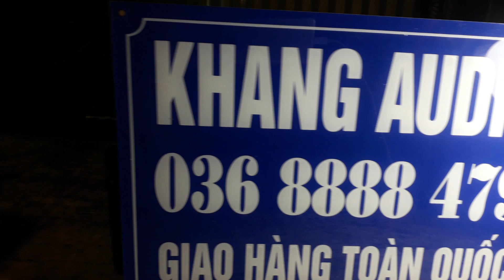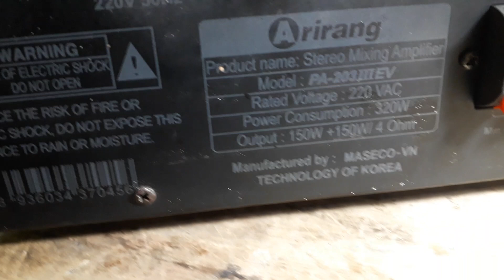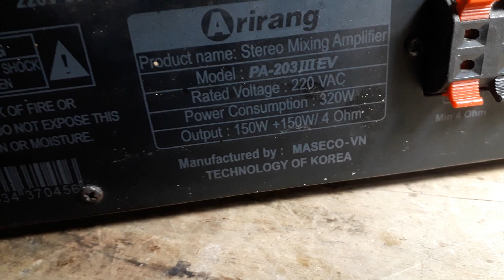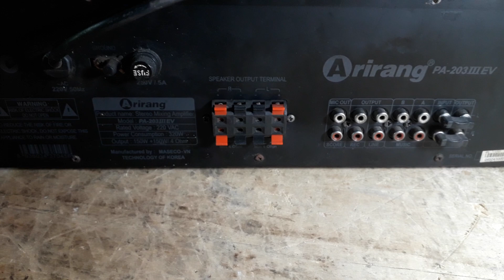NGON ,BỔ,RẺ : ARIRANG 203IIIEV